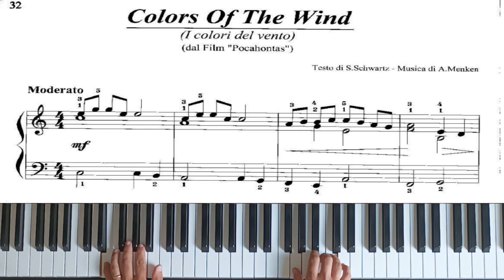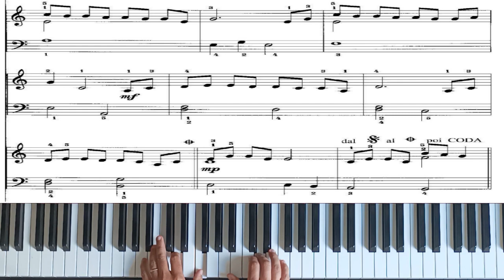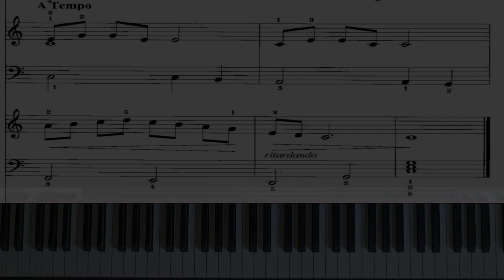Colors Of The Wind 🌚│ Pocahontas ► Easy Piano Tutorial ♫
Recommended level to play this work / Nivel recomendado para tocar esta obra / Empfohlenes Niveau zum Spielen dieses Werks: A2/A3

How to play Colors Of The Wind 🌚 from the movie Pocahontas. Easy Piano Tutorial.

In this Series, you can find videos with easy Disney Songs to learn and play along with. They are extracted from the book "Disney al Pianoforte", which contains easy arrangements written by Franco Concina.

En esta serie, puedes encontrar videos con canciones de Disney fáciles para aprender y tocar junto a ellos. Están extraídos del libro "Disney al Pianoforte", que contiene arreglos fáciles escritos por Franco Concina.

In dieser Serie finden Sie Videos mit einfachen Disney-Songs zum Lernen und Mitspielen. Sie stammen aus dem Buch „Disney al Pianoforte“, das einfache Transkriptionen von Franco Concina enthält.